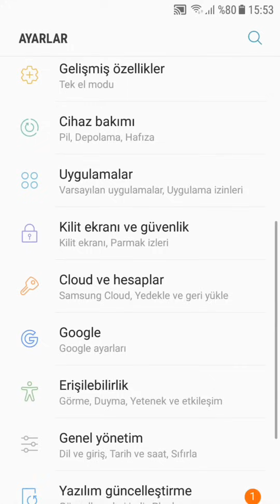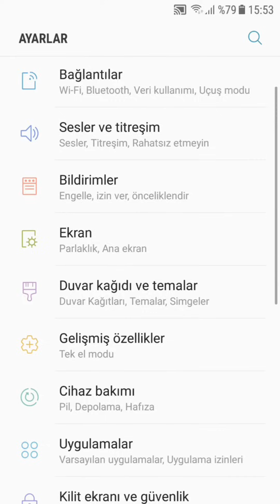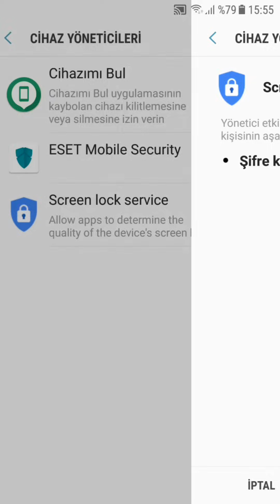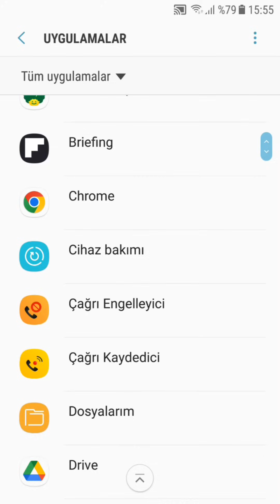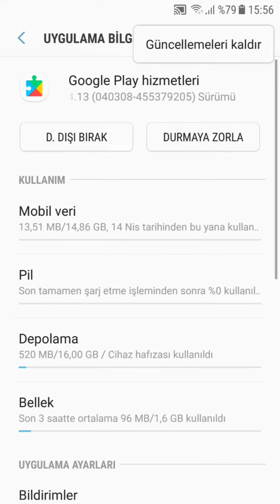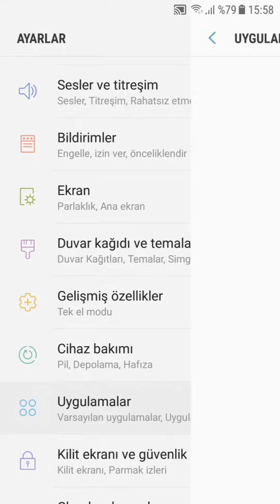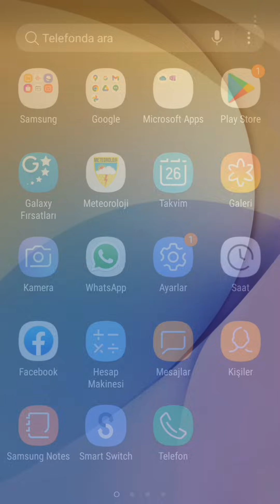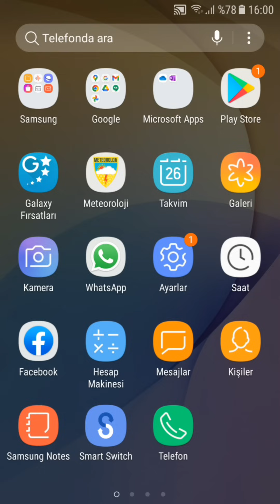Google Play Hizmetleri Durduruldu Hatası 2022